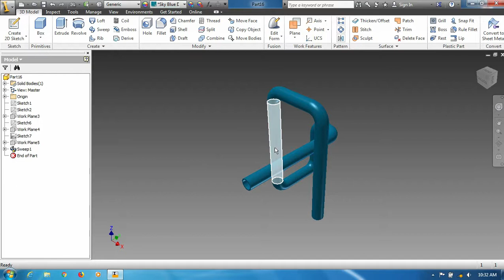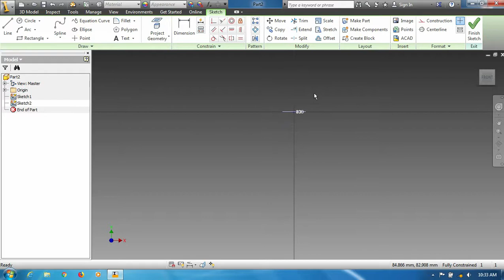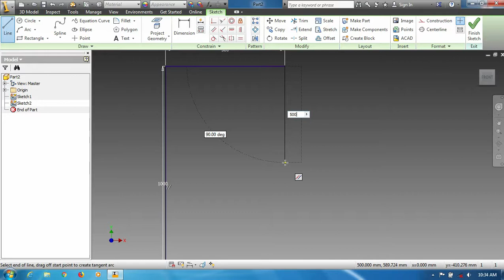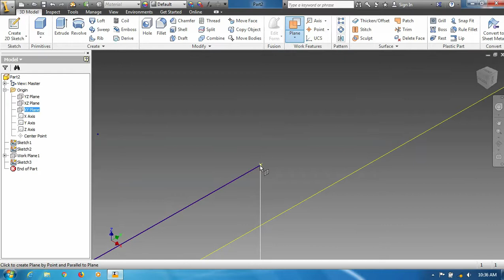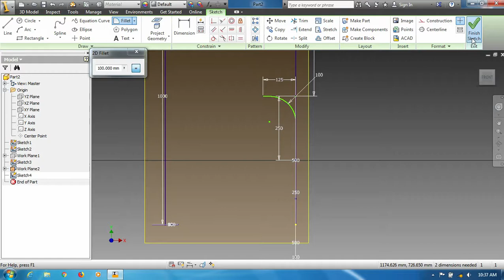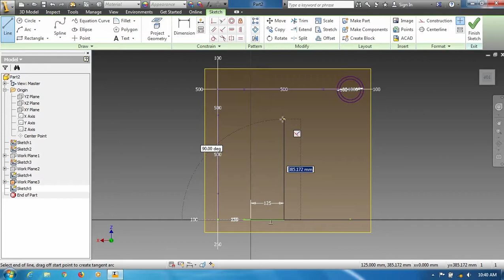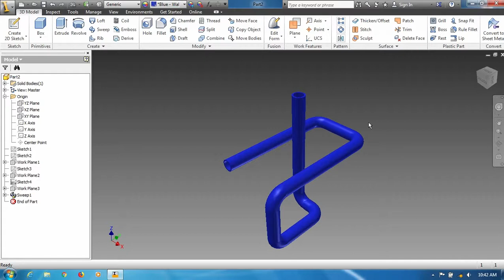How To Make Pipe || Autodesk Inventor Tutorials